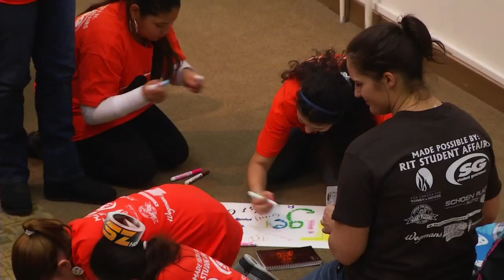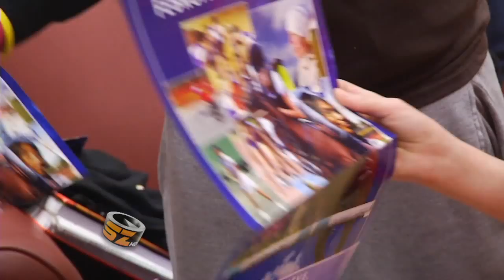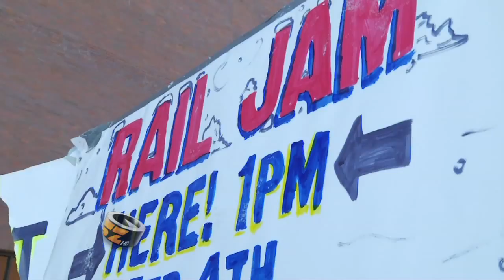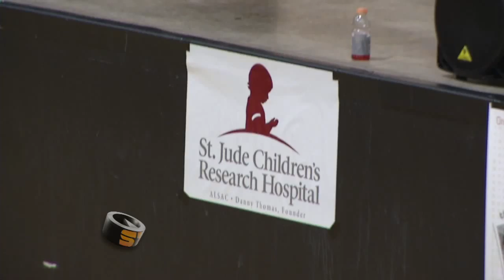RIT SportsZone: Season 9 - Episode 6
Men's Hockey Spotlight: Shane Madolora, Men's Diving Spotlight: Evan Wendt, Girls In Sports Day at RIT